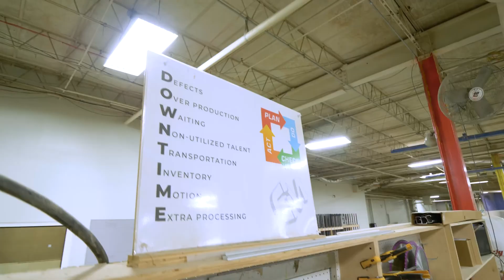Automation and Training | Commercial Interiors Manufacturing | Stiles Machinery Partnership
Based in Jasper, Georgia, Commercial Interiors Manufacturing is a business Interiors group that specializes in commercial custom cabinetry and casework, as well as laminated products. CIM also offers custom Corian® Solid Surface countertops, wall panels, doors, and more.

Listen as Austin Holan, COO of Commercial Interiors Manufacturing shares how connecting automation and their manufacturing process has led to the creation of a training program for new team members to learn and grow with the company.

Learn more...

Social @ Stiles Machinery

As the industry’s leading provider of advanced manufacturing solutions, Stiles has been helping manufacturers nationwide increase their efficiency and productivity for over 50 years. With world-class machinery backed by an experienced and responsive support team, extensive parts inventory, unique upgrade capabilities, and a nationally accredited education and training program, Stiles offers a solution for every challenge and is your partner in every success. Stiles is a proud member of the HOMAG Group, a global leader in the production of industrial manufacturing machinery.